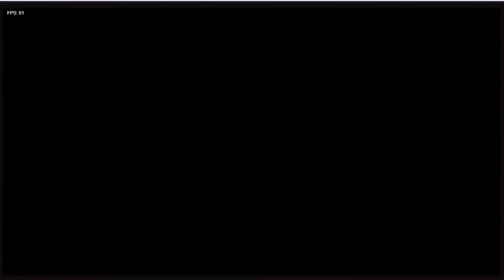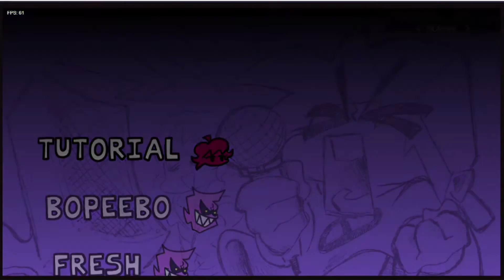THIS GUYS GOT A TANK!! (friday night funkin week 7)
Welcome to Friday Night Funkin'. the series where my friend Jacob and I play through every week, once a week. due to the series being weekly, editing quality will sadly be lower then normal.

In Week 7, the game updates and its fun af

also monster